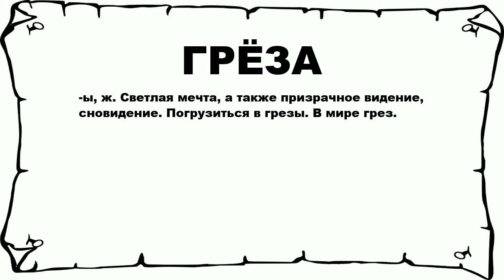ГРЁЗА - что это такое? значение и описание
Хочешь знать что значит ГРЁЗА? тогда слушай до конца.

 -ы, ж. Светлая мечта, а также призрачное видение, сновидение. Погрузиться в грезы. В мире грез.